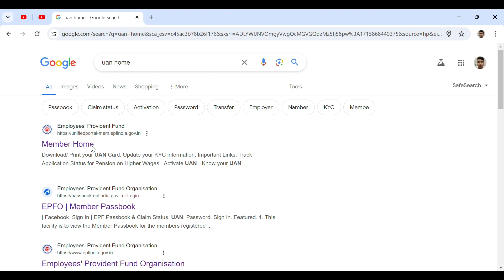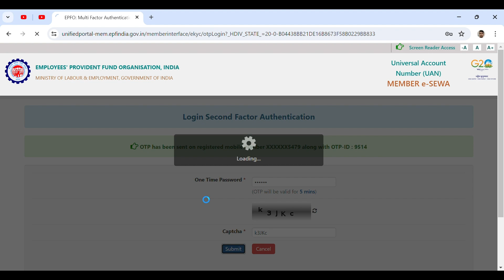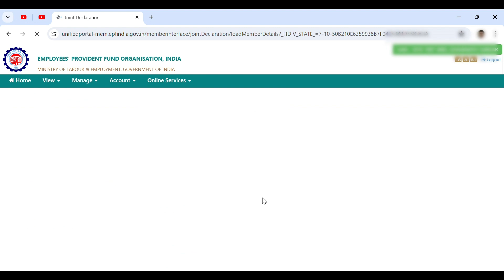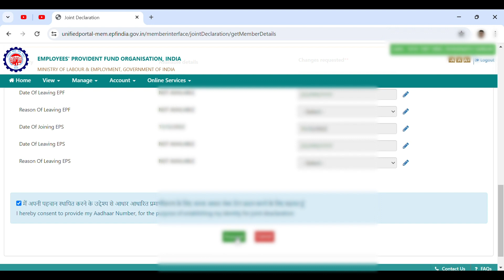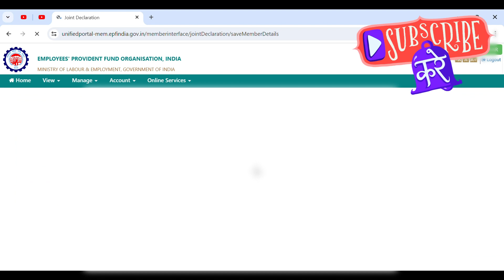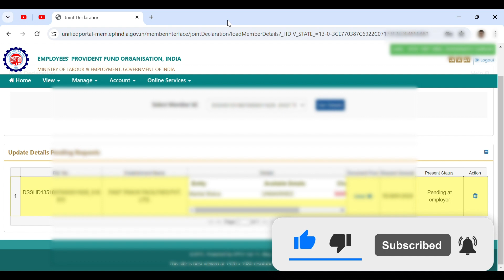How to Update Name/Father Name/Date of Birth in EPFO/PF Online | Pf Profile online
somtechinfo,
pf profile update,
update father name on pf,
update father name on epf,
update father name on epfo,
update father name on uan,
update name on pf,
update name on epf,
update name on epfo,
update name on uan,
update date of birth on pf,
update date of birth on epf,
update date of birth on epfo,
update date of birth on uan,
name correction on pf,
father name correction on pf,